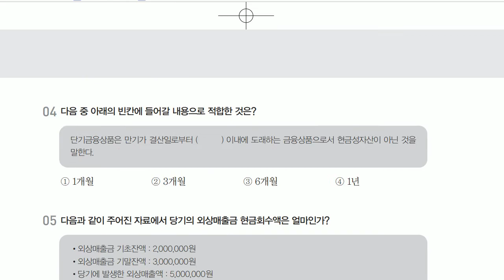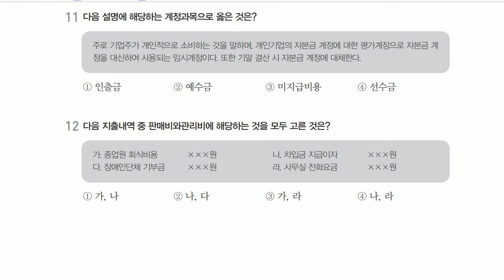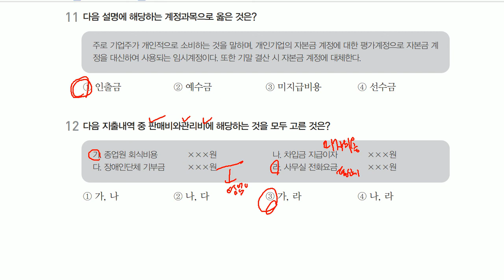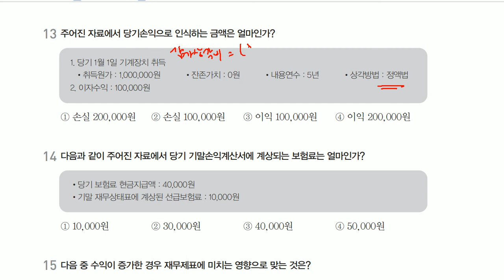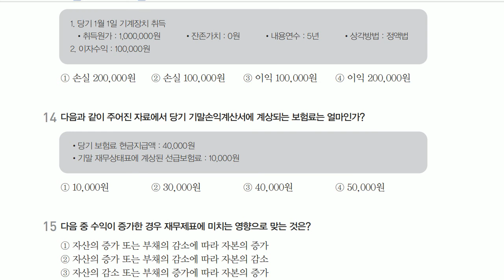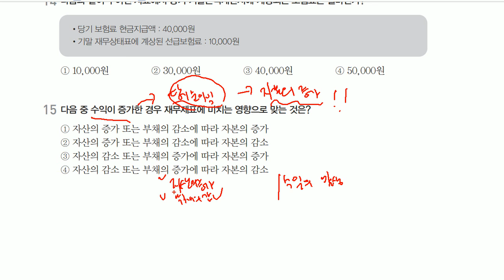[전산회계2급 이론+실무] [기출] 2022년 6월 4일 - 이론시험